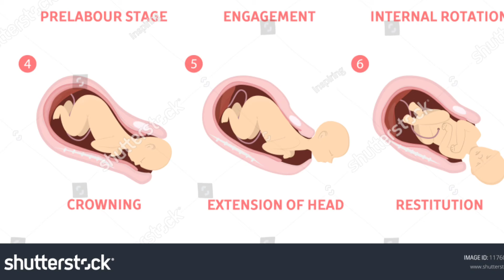डिलीवरी से 10 दिन पहले भी यह काम करने से नॉर्मल डिलीवरी होगी| Normal delivery tips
Image credit  : Pexel , istock and freestock
About this video:
डिलीवरी से 10 दिन पहले भी आप अगर यह कर काम करते हैं तो आप नॉर्मल डिलीवरी 100% होगी डिलीवरी से अगर आप एक महीना यह दो महीना पहले भी कुछ काम करना शुरू करते हैं तो उनसे हमारे बच्चेदानी का मुंह जल्दी से खुलता है जिससे नॉर्मल डिलीवरी आसानी से होती तो वह कौन से कम है उसके बारे में हमने ऊपर वीडियो में बात किया है तो प्लीज वीडियो को पूरा अंत तक जरूर देखिएगा जिससे आपको पूरी और सही जानकारी मिल सके साथ कोई भी सवाल सुझाव है तो कमेंट करके जरूर लिखिएगा आपकी प्रेगनेंसी का कौन सा महीना चल रहा है हमें जरूर बताइएगा धन्यवाद नमस्कार